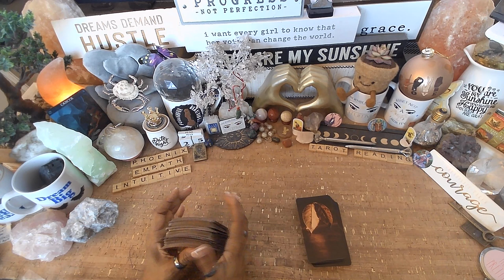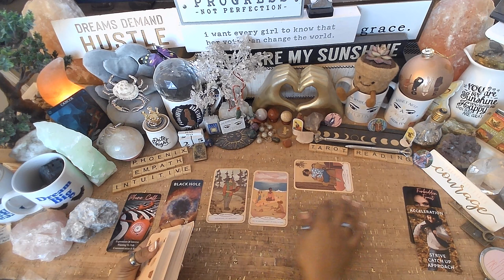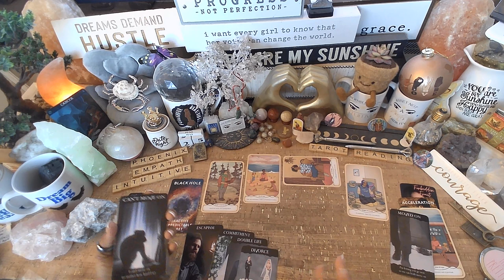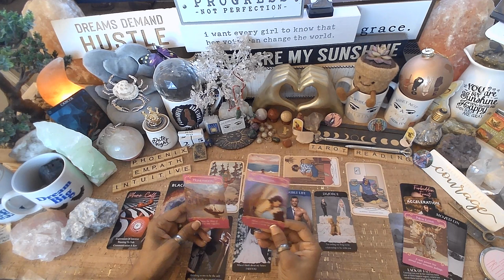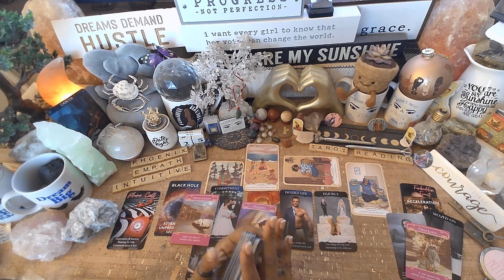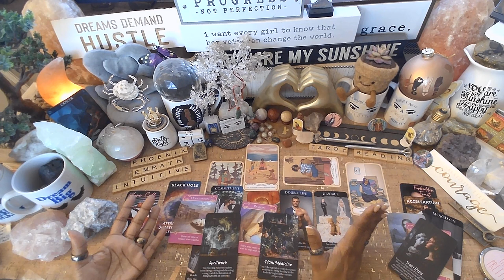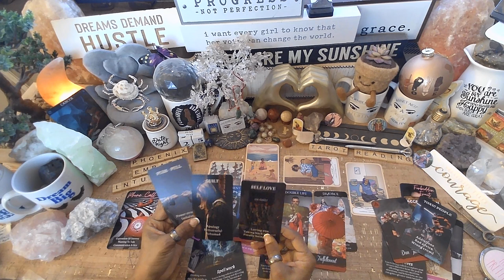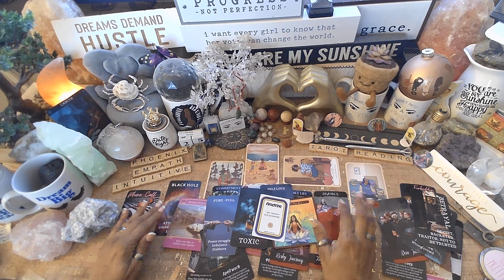♋️ Cancer♋️ They Want to Talk & Apologize | EVERYTHING YOU NEED TO KNOW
🃏TAROT CARDS:🃏

They Want to Talk & Apologize